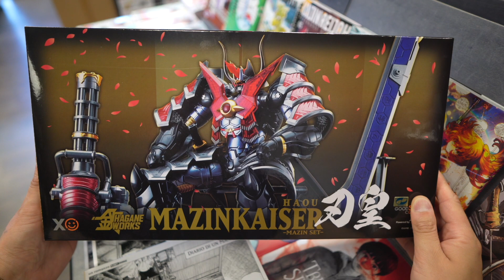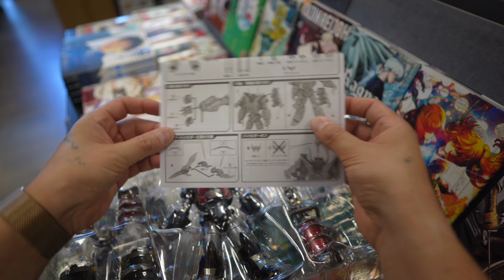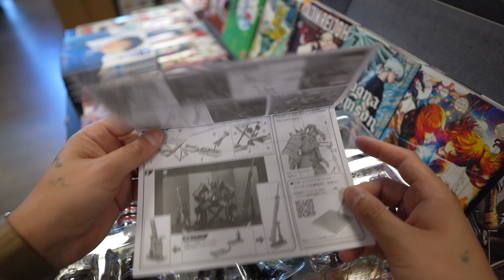Hagane Works MAZINKAISER Haou Mazin Set!!! GOODSMILE FA PAURA!!!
Buona Domenica amici della Non Solo Libri! Spacchettiamo questa meraviglia di plastica e metallo! Un mix di medioevo e tech alla giapponese!!!
Buona Visione!!!

Girato con Sony Alpha A7C